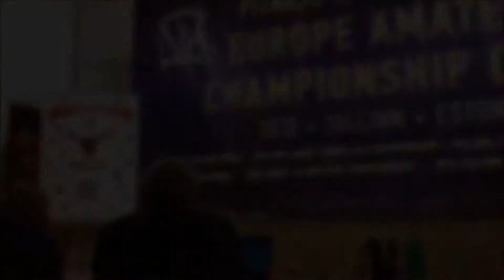WBBF 2015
Чемпионат Европы 2015 года в Талинне. Ветераны старше 60 лет.